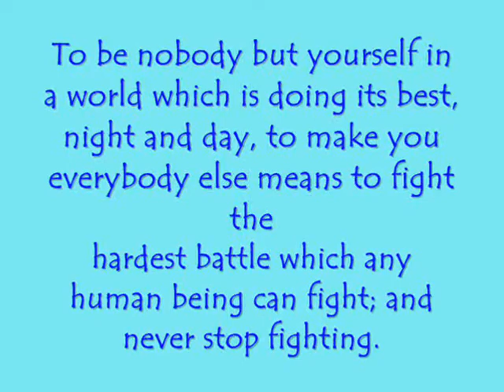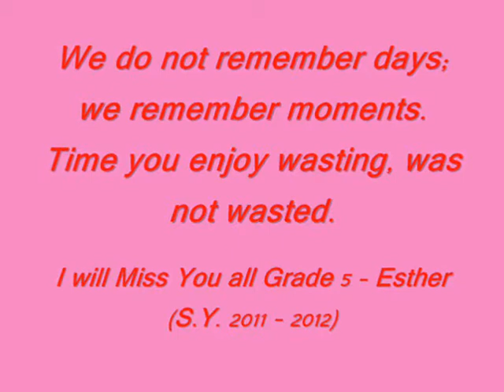Grade5Esther(S.Y. 2011 - 2012)